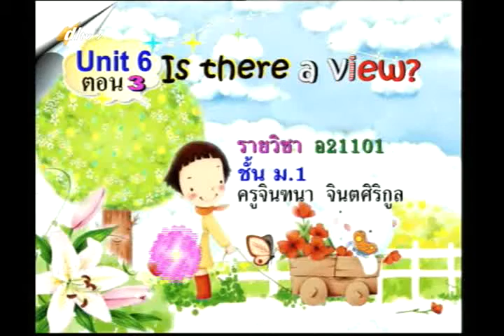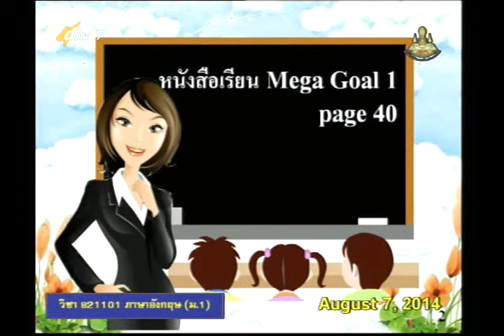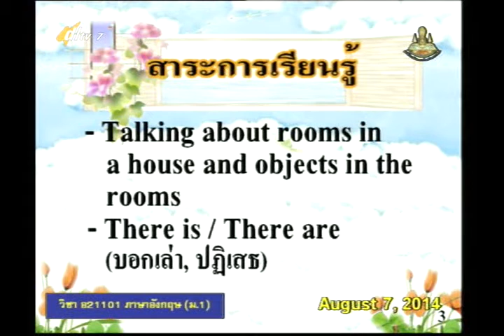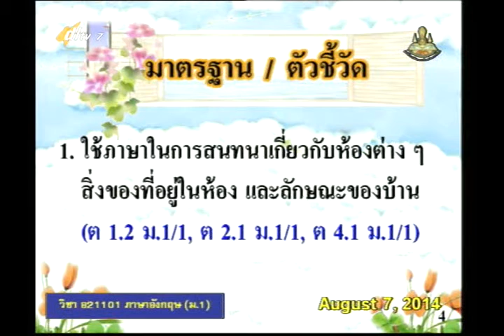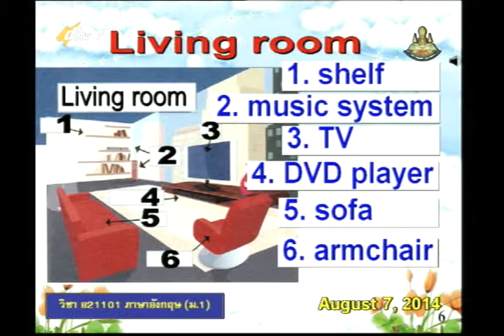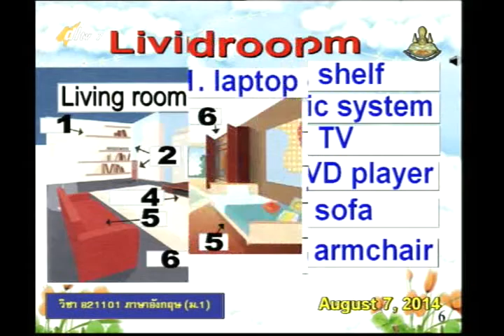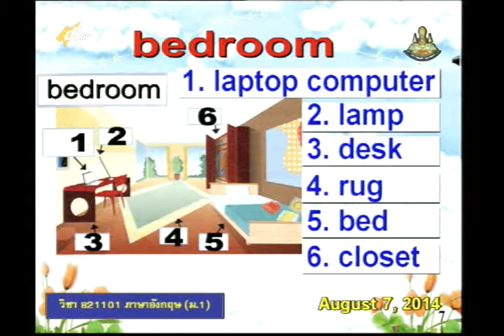035A+7070856+อ+Is there a View+engm1+dl57t1